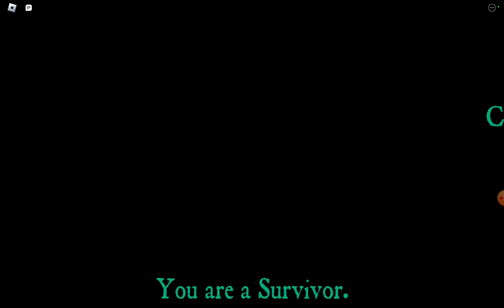playing roblox (bear alpha)